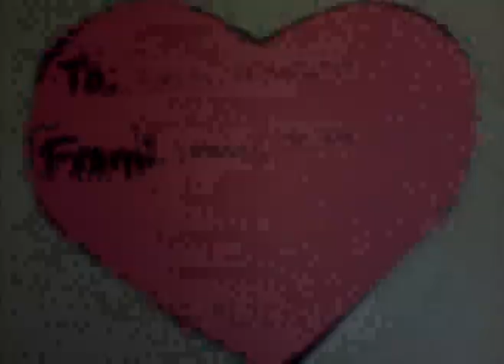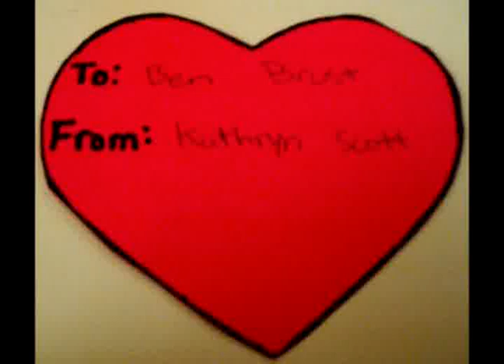AHS Valentine's Day 2011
A compilation of many cell phone videos taken by myself on Valentine's Day at Albemarle High School in 2011.